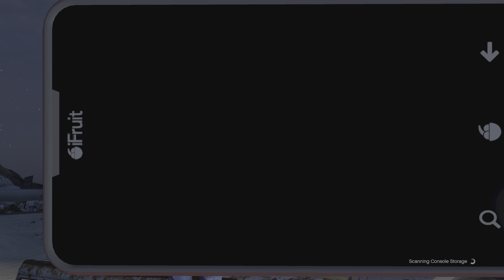GTA UFO location #7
One of the locations the UFO appears once, so get your picture! 🛸